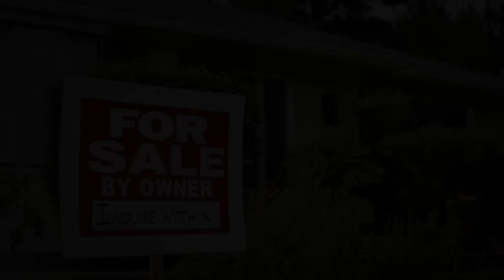House of Last Things Trailer #1 (2013) - Lindsey Haun - Blake Berris - RJ Mitte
A supernatural thriller drama about an unspoken tragedy and its effects on a house, its temporary caretakers and the owners, a couple on a recuperative trip to Italy.